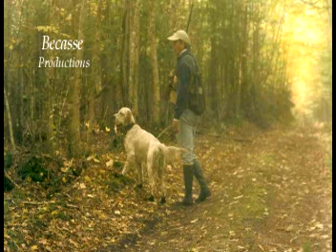Dove.mpg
Matt and Abb kulchak guns dove in Idaho. Great images, fast paced action.